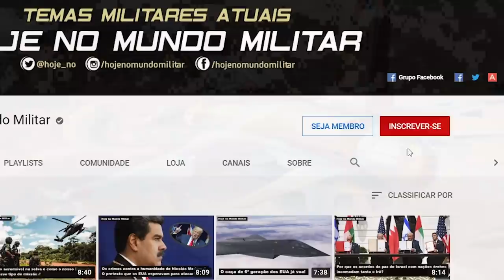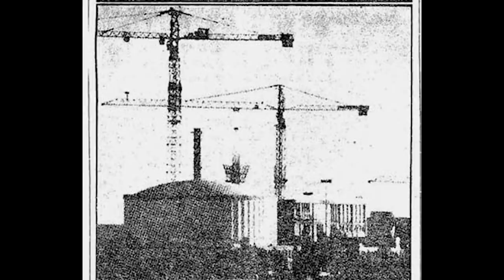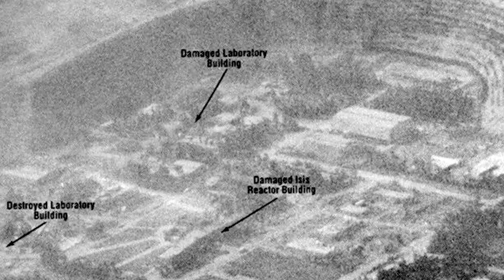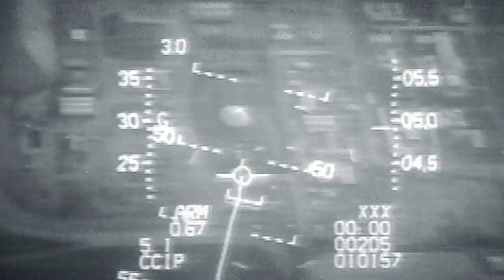Operação Opera – O ataque israelense que acabou com o sonho nuclear de Saddam Hussein